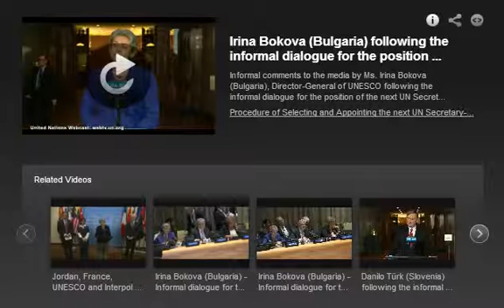Media by Ms Irina Bokova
Irina Bokova is the Bulgaria candidate for the United Nations Secretary-General